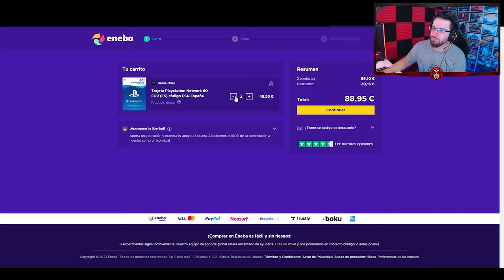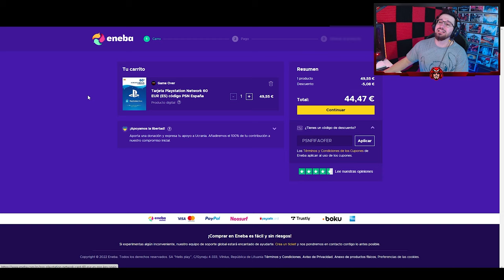DEBERÍAN METER ESTA IDEA en RAINBOW SIX SIEGE | Reaccioando #203 | Caramelo Rainbow Six Siege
✅ DEBERÍAN METER ESTA IDEA en RAINBOW SIX SIEGE en este Gameplay de Rainbow Six Siege español en Brutal Swarm.